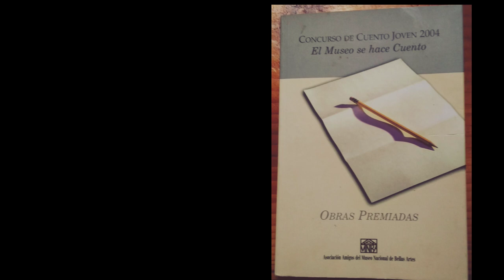YO, TÚ, ÉL, ELLOS - DE MATÍAS BATTISTÓN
¿Qué harías si un deja vú se te repitiera contínuamente sin parar?
¿Y si esto te ocurriese estando solo en el bosque?

En esta ocasión, Áramel Leyra narra una atrapante historia de Matías Battistón, llena de misterio y fantasía, seleccionada en la antología
CONCURSO DE CUENTO JÓVEN 2004,
"El Museo de hace cuento".

Especial agradecimiento a Alejandro Castiglioni.

ÉSTE ES UN CANAL SIN FINES DE LUCRO.
poner me gusta y compartir.